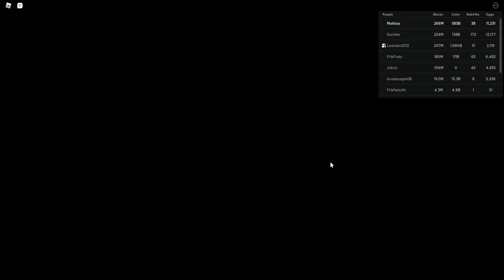Roblox Mining Simulator 2 ny update